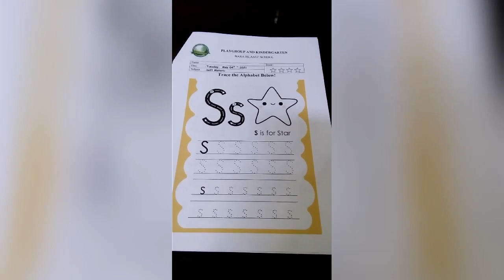Trace the Alphabet (Soft Motoric)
Kegiatan hari selasa kelas nursery adalah pengembangan motoric halus anak dengan kegiatan menebalkan huruf s (s is for Star) Trace the Alphabet